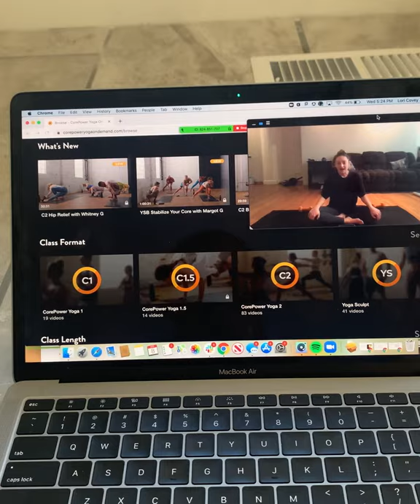STARTYOURDAYWITH Lori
Join us as we follow Lori, a Community Lead in Chicago, as she starts her day!